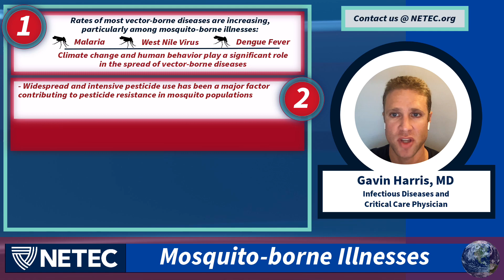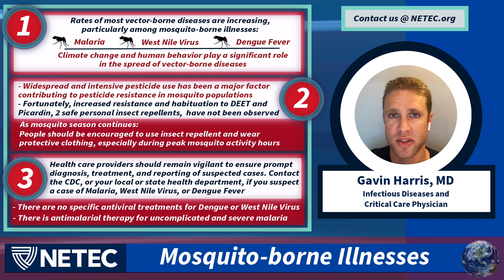Special Pathogens of Concern Situation Report: August 28, 2023: Mosquito-Borne Illnesses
On the NETEC Situation Report for August 28, 2023, Dr. Gavin Harris, a NETEC expert & infectious diseases & critical care physician at Emory University, shares 3 things you should know about mosquito-borne illnesses.

1. Rates of most vector-borne diseases are increasing, particularly among mosquito-borne illnesses including Malaria, West Nile Virus, and Dengue Fever. Climate change and human behavior (such as outdoor recreational activities and land use practices that increase exposure to vectors), play a significant role in the spread of vector-borne diseases.

2. Widespread and intensive use of pesticides in mosquito control has been a major factor contributing to the development of pesticide resistance in mosquito populations. However, increased resistance or habituation to DEET and Picardin, two safe personal insect repellents, has not been observed.

So as the mosquito season continues, it is crucial for health care providers to educate patients on appropriate preventive measures to mitigate the risks associated with these diseases. Encourage patients to use insect repellent and wear protective clothing, especially during peak mosquito activity hours.

3. Equally critical, health care providers should remain vigilant to ensure prompt diagnosis, treatment, and reporting of suspected cases of mosquito-borne illnesses to local health authorities. Malaria, West Nile Virus, and Dengue Fever are reportable diseases in the U.S. If you suspect a case of one of these diseases, contact the CDC or your local or state health department.

There are no specific antiviral treatments for Dengue and West Nile Virus, yet antimalarial therapy exists for uncomplicated and severe malaria and is most effective with prompt identification and initiation. The CDC's website outlines the steps to access the treatment.

For additional information and links to health care-related resources, visit us on the web at netec.org.